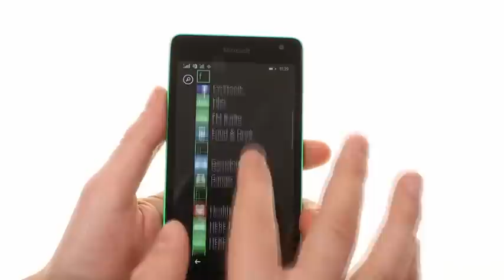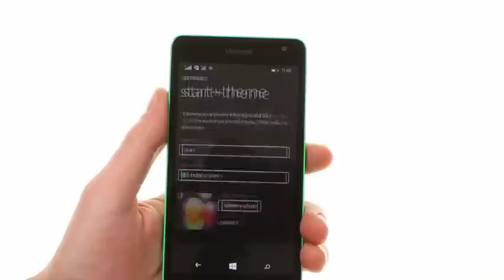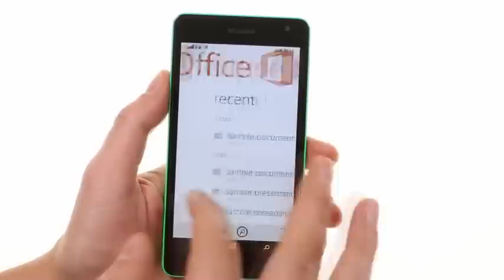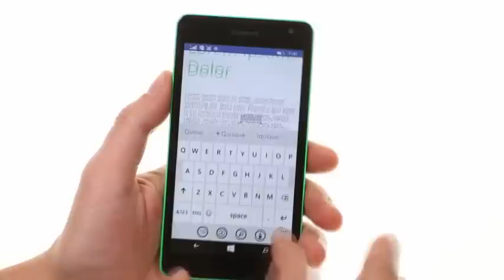Microsoft Lumia 535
Microsoft Lumia 535 Specifications:
Network  Technology  GSM / HSPA
SIM  Micro-SIM
Multitouch  Yes
Protection  Corning Gorilla Glass 3
Platform  OS  Microsoft Windows Phone 8.1
Features  1/4'' sensor size, geo-tagging
Video  480p@30fps
Loudspeaker  Yes
3.5mm jack  Yes
Comms  WLAN  Wi-Fi 802.11 b/g/n, DLNA, hotspot
Browser  HTML5
Java  No
  - Active noise cancellation with dedicated mic
- MP3/WAV/eAAC+/WMA player
- MP4/H.264 player
- OneDrive (15 GB cloud storage)
- Document viewer
- Video/photo editor
Battery     Li-Ion 1905 mAh battery (BL-L4A)